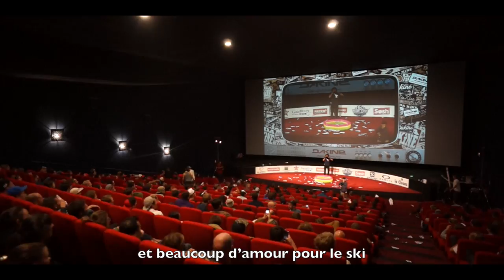L'incroyable High Five Festival 2015 / Annecy / Best-OF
Une fois de plus, le High Five Festival a donné le coup d’envoi de la saison d’hiver. Mais cette édition 2015 place définitivement le festival comme LE rdv de début de saison aussi bien du côté des marques, des skieurs pros, des producteurs de films que du public. Une édition de tous les records jugée « incroyable » « amazing » « dope » « crazy » « sick » « mad » « awesome » « dingue » par les festivaliers et les riders sur place. Rien qu’au cinéma Décavision, on compte 9608 personnes qui ont pris place aux séances, + de 4347 personnes ont poussé les portes des soirées du festival, 1500 personnes rien que sur le O Camp et le village de marques a connu une affluence record avec + de 28 000 personnes sur les 3 jours.

Du côté des skieurs pros, les rues d’Annecy ont été envahies par le gratin international, réunissant différentes générations et skieurs d’horizons différents : Candide Thovex (Fra), Kevin Rolland (FRA), médaillé de bronze aux J.O. de Sotchi en 2014, Mike Douglas (CAN) aka «The Godfather of freeskiing», Henrik Harlaut (SWE) & Phil Casabon (CAN), le duo idolâtré de la génération de demain pour leurs styles inégalés, Joffrey Pollet Villard (FRA - vice champion du monde de half-pipe 2015), Tom Wallisch (USA - champion du monde de slopestyle 2013 & idole de la génération « millénium »), Loic Collomb-Patton (FRA - champion du monde de freeride en 2014), Vincent Gagnier (CAN - Médaillé d’or en big air aux X Games 2015), Sammy Carlson (USA - 5 fois médaillé aux X Games à Aspen), Jossi Wells (NZ - 4 fois médaillé aux X Games à Aspen), Sage Cattabriga-Alosa (USA), Sean Pettit (CAN), Alexi Godbout (CAN), JF Houle (CAN), Richard Permin (FRA), Sam Favret (FRA), Enak Gavaggio (FRA), Daniel Hanka (CZE), Fabien Maierhofer (FRA), Victor Galuchot (FRA), Sandra Lahnsteiner (AUT), Chris Benchetler (USA), Ben Valentin (FRA), Antoine Adelisse (FRA), Parker White (USA), Chris Logan (USA), Pep Fujas (USA), Kye Petersen (CAN), Will Wesson (USA), Noah Albaladejo (ESP)...

Retour en images avec cette vidéo BEST-OF !

Crédits/©
Logo design by Audience 33 / Sly
Animation Intro & Outro : Fabrice Cassing feat Moris Merle
Musiques :
Wax Wreckaz - High Grade (Sensay Rmx) - Master
Réalisation & Images : Fabrice Cassing & Like That